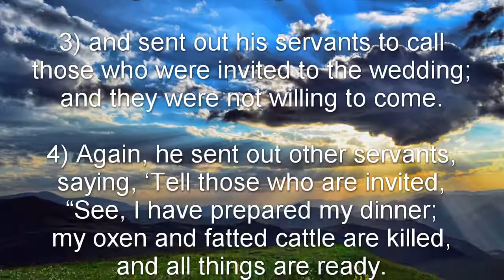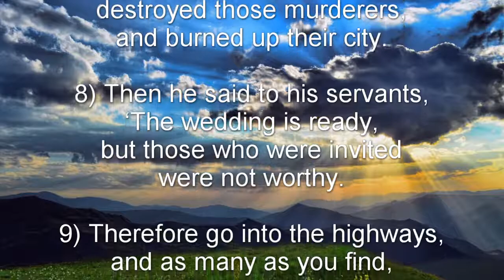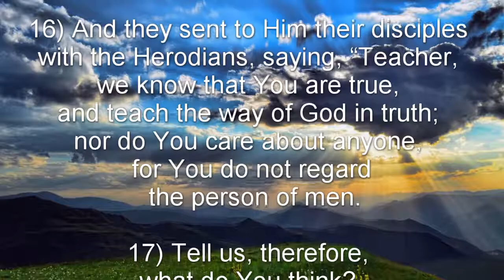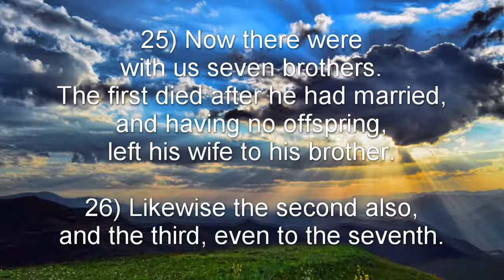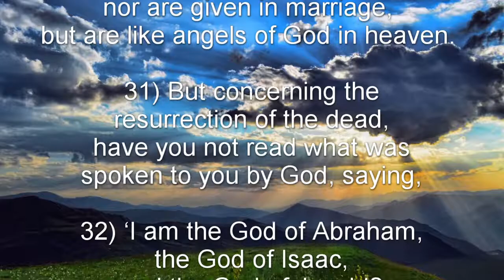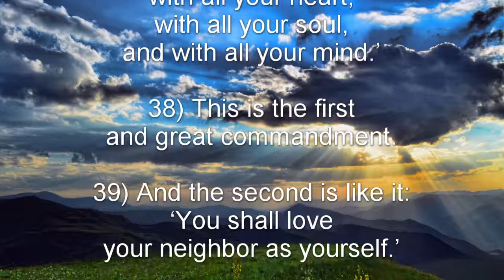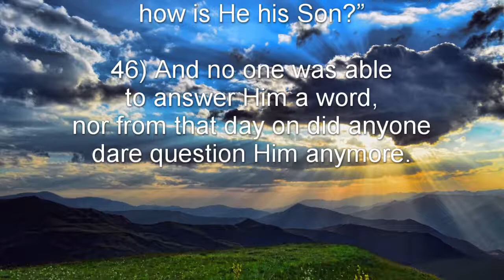Matthew 22 (NKJV) - Wedding Feast, Paying Taxes, Resurrection, Top Commandment, & Jesus' Question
Matthew 22

Matthew 22:1-14 - The Parable of the Wedding Feast
Matthew 22:15-22 - The Pharisees: Is It Lawful to Pay Taxes to Caesar?
Matthew 22:23-32 - The Sadducees: What About the Resurrection?
Matthew 22:34-40 - The Scribes: Which Is the First Commandment of All?
Matthew 22:41-46 - Jesus: How Can David Call His Descendant Lord?